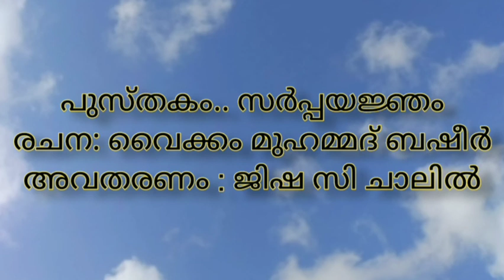എൻ്റെ വായന | സർപ്പയജ്ഞം | വൈക്കം മുഹമ്മദ് ബഷീർ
എൻ്റെ വായന :

ജിഷ സി ചാലിൽ

പുസ്തകം_
സർപ്പയജ്ഞം :

Query Solved

Malayalam book review
vaikam Muhammad basheer
ബഷീർ നോവൽ
ബഷീറിൻ്റെ കഥകൾ
മലയാളം നോവൽ
മലയാളം കഥകൾ
മലയാളം കവിതകൾ
Malayalam latest books
Malayalam book review
Ente vaayana
Books
Malik drawing
Malik Malayalam movie
Malayalam latest novels
Malayalam latest kavithakal